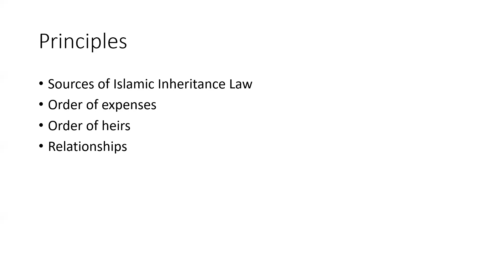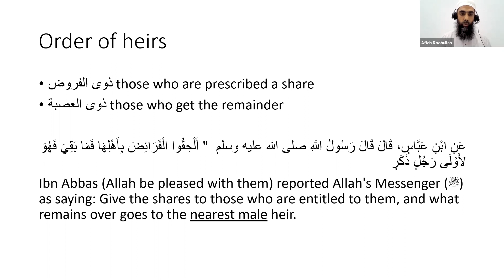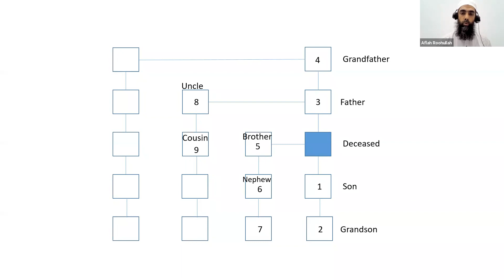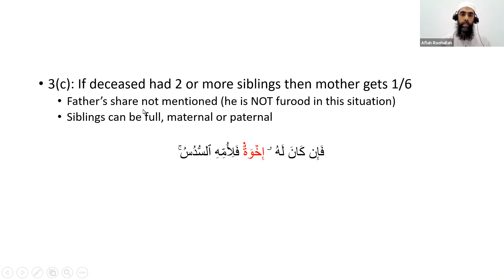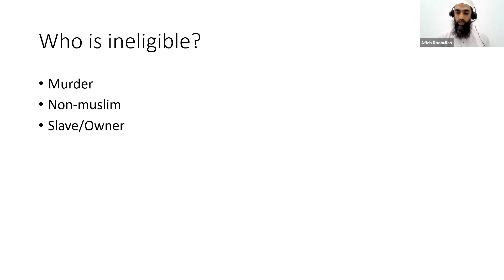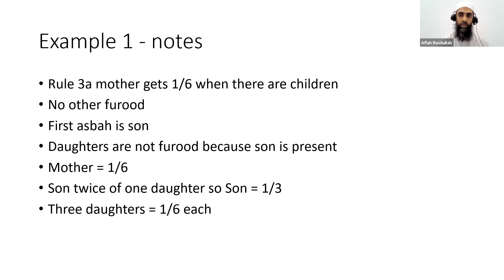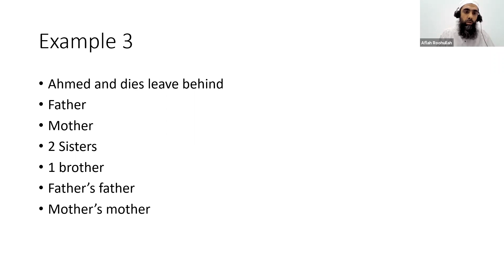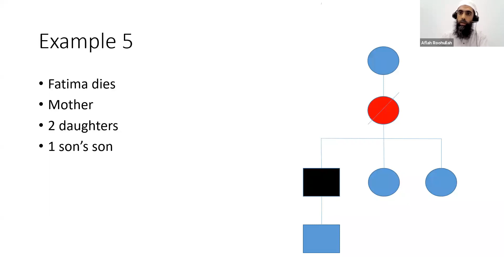The Fiqh of Inheritance in Islam - crash course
Crash course on the laws of inheritance in Islam. Class was held over zoom in November 2021